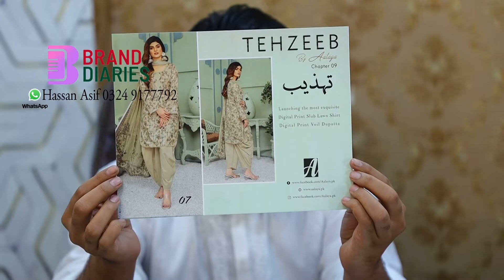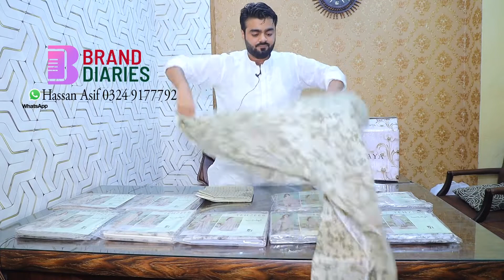tehzeeb by AALAYA (hafiz silk)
3pcs digital print airjet lawn with voil dupatta